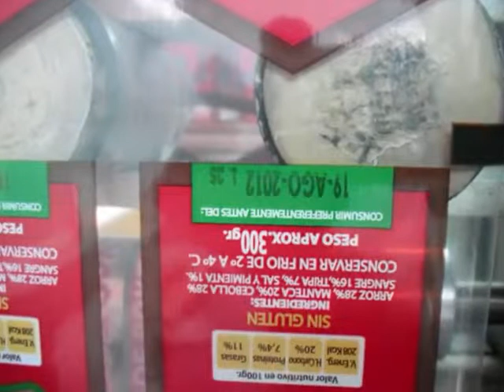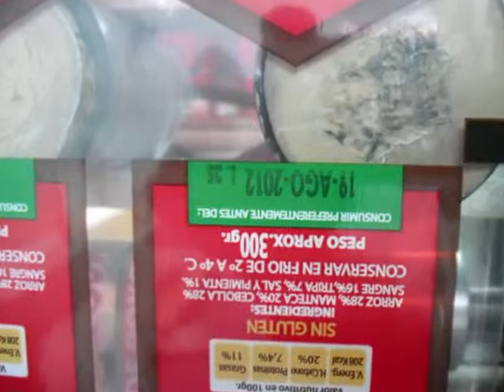Codificación TIJ (Thermal InkJet) HP en termoformadora con movimiento X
Micron + Actuador eléctrico con componentes de mercado = La solución más económica del mercado para la codificación de 4 envases/ciclo en una termoformadora.